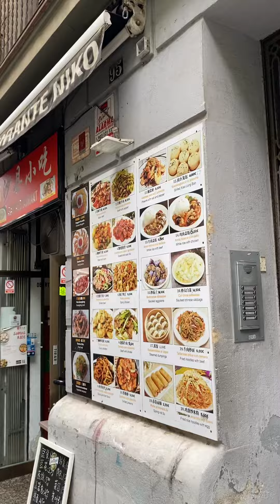陕西西安发生上万家长围堵教育局事件，起因是中考的时候十万考生里竟然有四万河南人，严重挤占了陕西娃的就学机会，陕西省教育厅和西安市教育局的头头肯定🉐️了大量的金钱的贿赂，陕西教育资源远远强于河南的资源